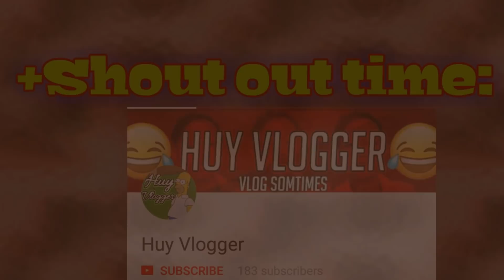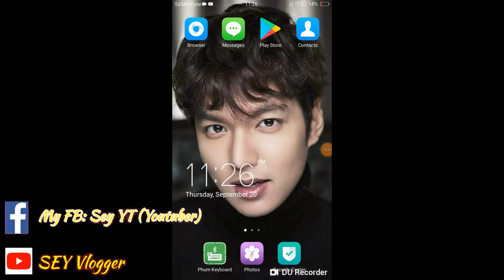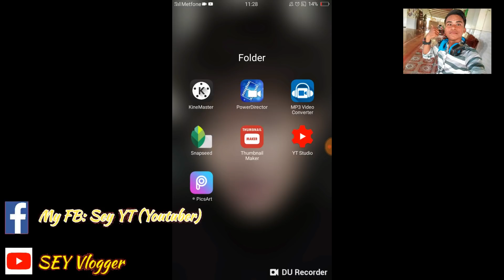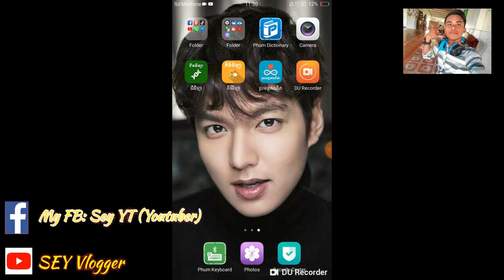កម្មវិធី ដែលខ្ញំុផលិត Videos លើ​Android/ App that i used to Make videos on phone/ SEY Vlogger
Topic:កម្មវិធី ដែលខ្ញំុផលិត Videos លើ​Android/ App that i used to Make videos on phone/ SEY Vlogger
+Shout out:

Please enjoy this videos
+what I use to create videos
Camera: by oppo phone
Editing video: power director
Thumbnail: by thumbnail maker